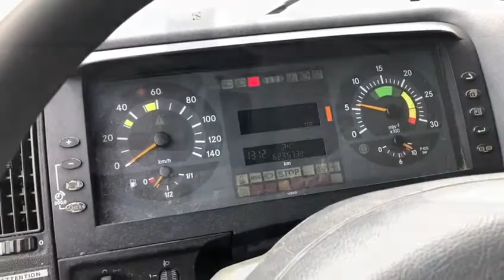Mercedes Benz 1218 Atego nr. 210239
Mercedes Benz 1218 Atego   Frigo
Chassisno.: WDB9700551K716905
Year: 2001

Description:
- Single cabin
- Steel suspension front
- Steel suspension rear
- Manual gearbox